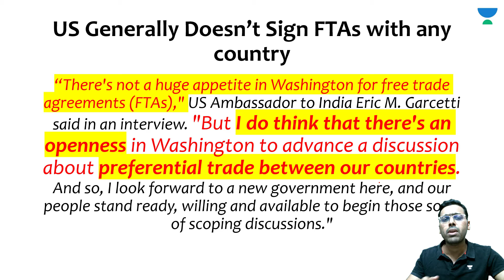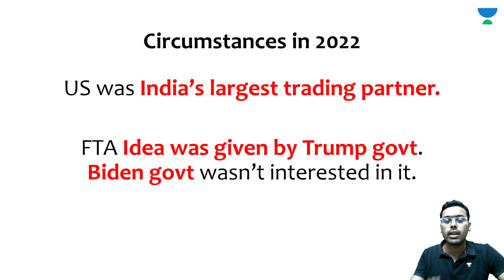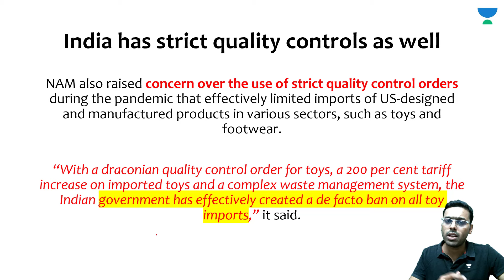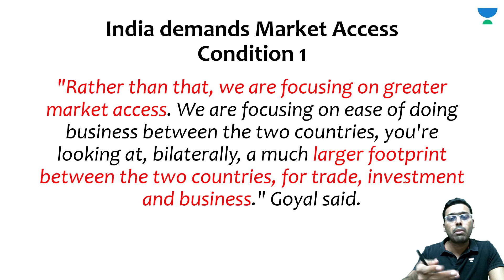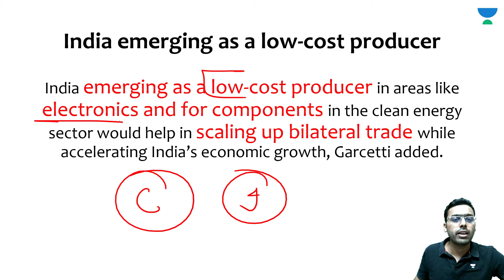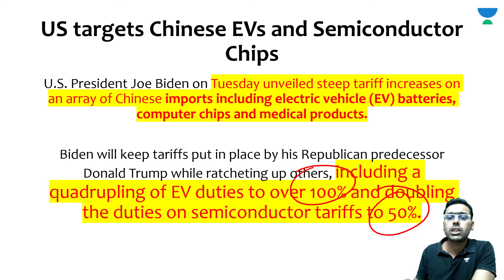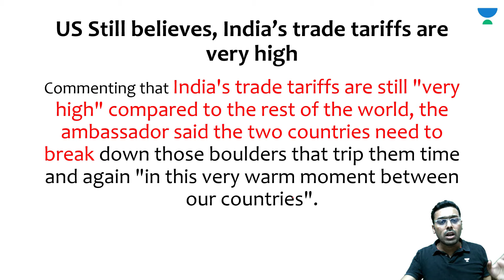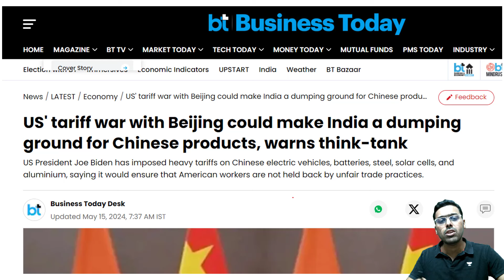USA wants to sign FTA with India. India demands market access, imposes conditions for trade.